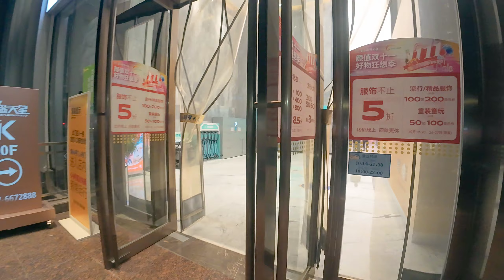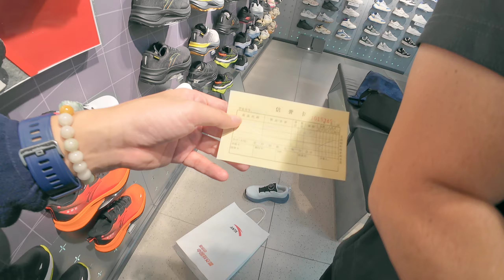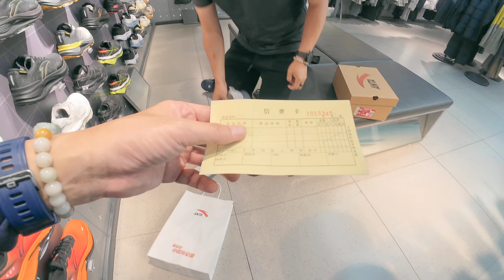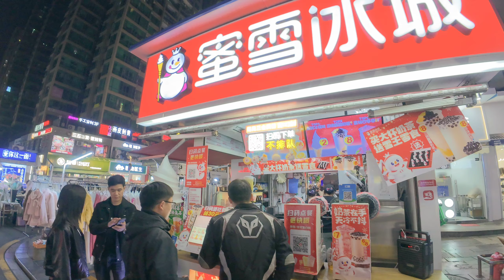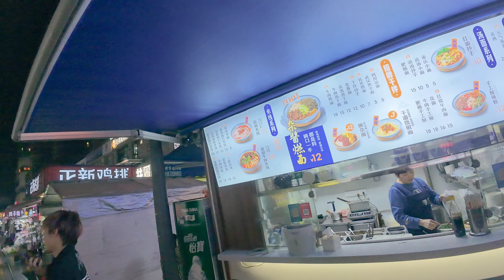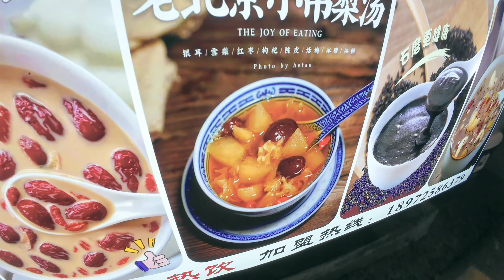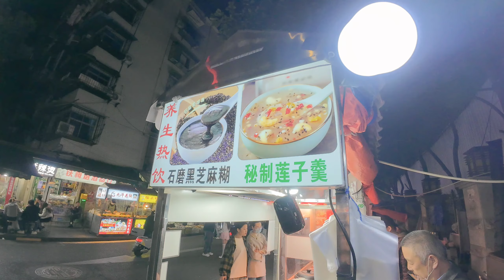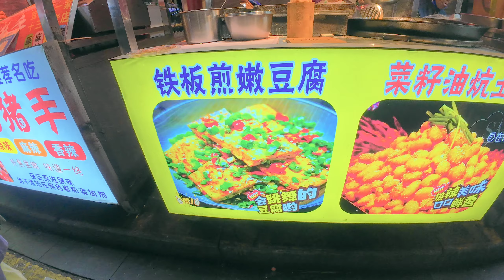สตรีทฟู้ดจีน เที่ยวห้าง ชม Popmart เที่ยวจีนครั้งแรก ไปกับทัวร์เจอดีแบบนี้ EP End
สติ๊กเกอร์ไลน์ของผม
[Snowmankung]